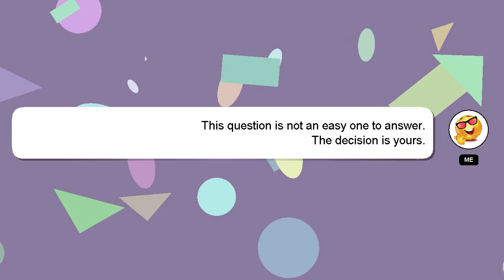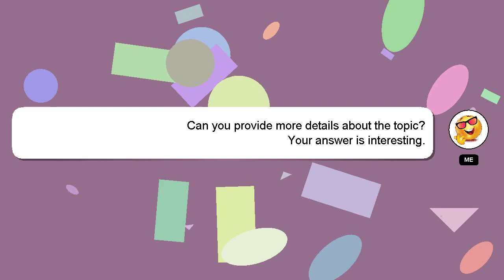How to deal frankie j?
A little intro about me, Hello, I am Delphi. Let me aid you in resolving any queries you may have. - How to deal frankie j?

Don't hesitate to leave a comment or start a chat if you have a more specific question. Your answer will be appreciated and acknowledged with a 'heart' from me.

*2 What we are experimenting :*